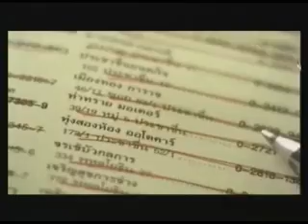What is so good about Yellow Pages?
This story is about how yellow pages solve our daily life problems